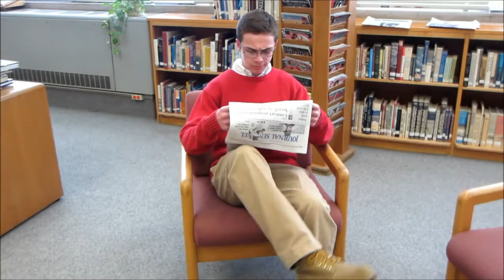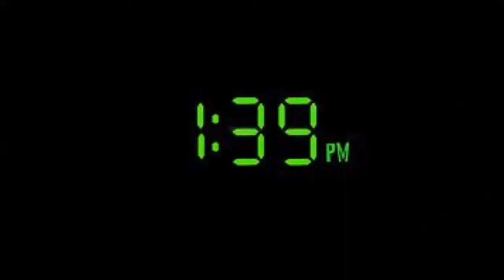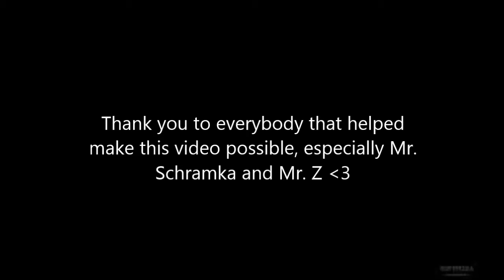Kev and Jer's English Project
Mr. Schramka and Mr. Z